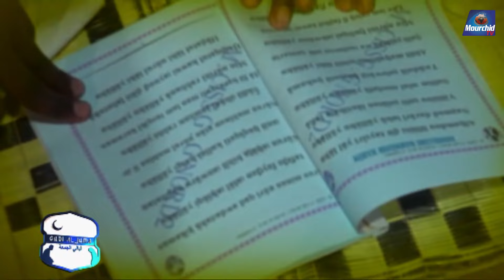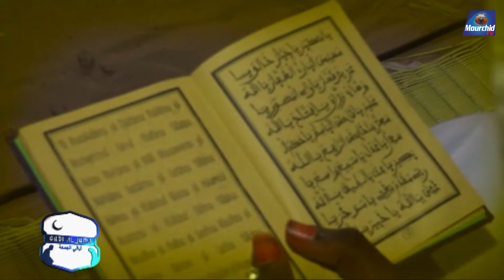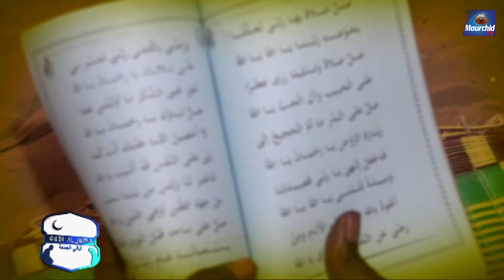Goudy Aldiouma du 09 Mai 2024